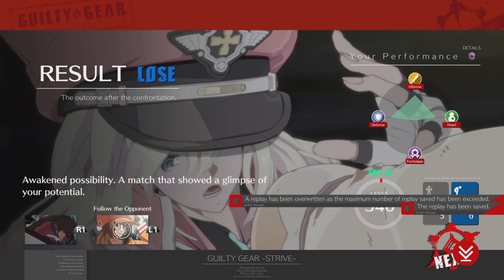GGST TempestNYC (MA) (PO) vs Fenrich (RA) set